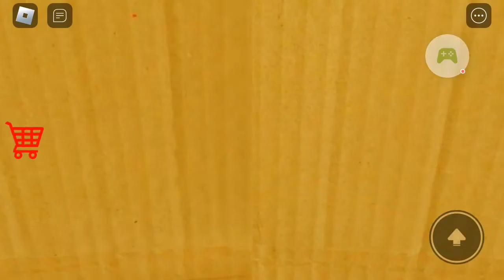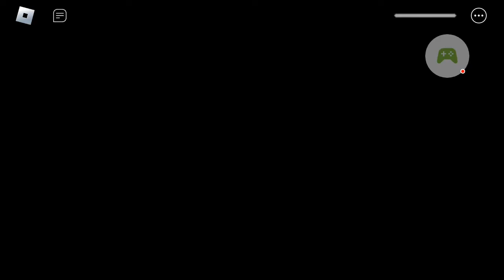Mr NIGHTMARE'S SCHOOL ( SCARY OBBY ) juego en ROBLOX 😱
moha game play
beneficiarse de youtube
Juegos interesantes y emocionantes / Interesting and exciting games .